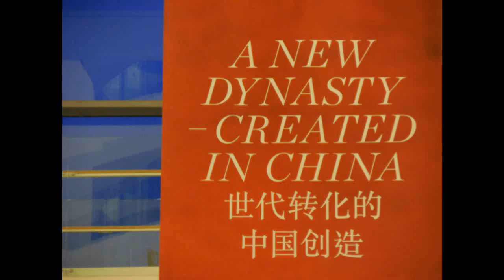Aarhus ARoS Art Gallery - A New Dynasty - Created in China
ARoS Modern Art Gallery...great every time and this film shows a the exhibition 'A New Dynasty - Created in China' which is great. Hope you get a good idea of the exhibition from this short movie and go visit ARoS in Arhus, Denmark...go to the website for opening times and exhibition dates and details

Great work by artists including Zhang Dali, Lam Laam Jaffa, Zhang Xiaotao, Feng Feng, Wang Yuanzheng, Ji Wenyu, Zhu Weibing, Chen Fei, Song Dong, Guan Fengdong, Sui Jiangu0, Malconn. Chen Xiaodan, Shao Fan, Zhang Xiaogang, Yin Xiuzhen, Miao Xiaochun, Ai Weiwei.

No rights owned or claimed.